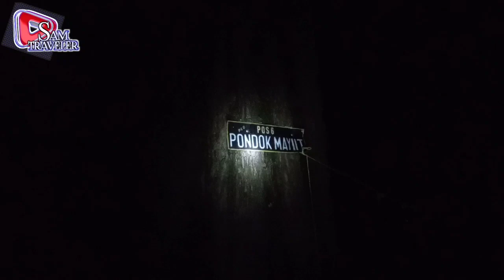PORTER VERTIKAL RIDE GUNUNG RAUNG ,Travel Guide Indonesia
GUNUNG RAUNG PORTER
,Indonesian Private tour guide since 1998.
Individual.Group tour to java,Bali and all over Indonesia
FOLLOW my